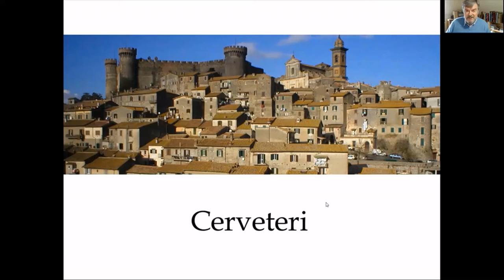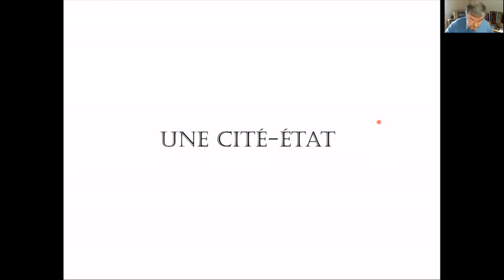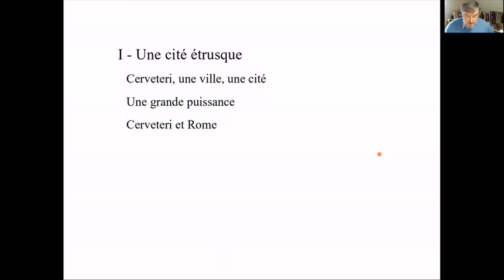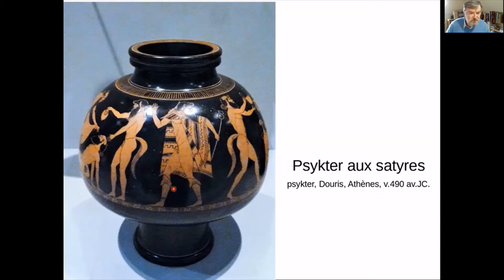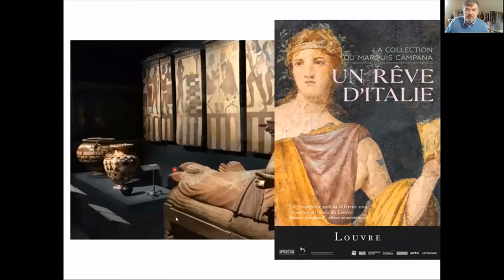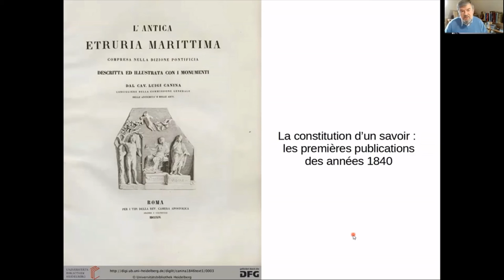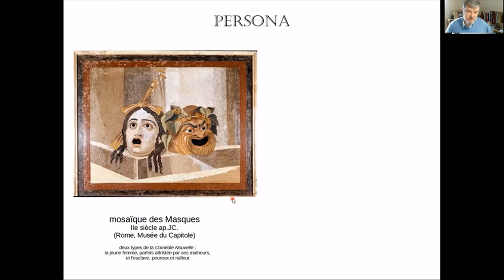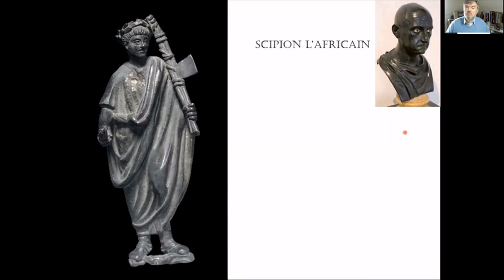Cerveteri, une ville étrusque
Une promenade dans la ville de Cerveteri nous permet de découvrir des aspects culturels, artistiques et historiques souvent mal connus de la civilisation étrusque. Cerveteri a entretenu avec Rome des relations très étroites et très complexes, qui font d'elle la ville étrusque la mieux connue. Loin du "mystère étrusque", visitons une vraie ville étrusque !

I - Une cité étrusque
    • Cerveteri, une ville, une cité
00:03:35  Les sites de Cerveteri
00:06:55  Une cité-état
00:14:35  Géographie étrusque
    • Une grande puissance
00:17:30  Des princes de Kisra aux riches Cérites
00:20:40  Les tablettes de Pyrgi
    • Cerveteri et Rome
00:27:30  Kisra et les oies du Capitole
00:29:45  Cerveteri, l’Athènes des premiers temps ?
00:34:00  Les guerres étrusques de Rome

II - Les trésors de Cerveteri
    • Des milliers de vases attiques et corinthiens
00:36:30  Les deux cratères d’Euphronios
00:40:15  « Vases étrusques » et  réseaux commerciaux
00:46:45  Banquet étrusque et conduite déplorable des femmes étrusques
    • Le sarcophage des Époux
00:51:05  Urne ou sarcophage ?
00:54:10  Époux pour l’éternité
    • Les plaques Campana
00:56:50  Une scène de sacrifice
00:59:30  Les dieux étrusques

III - Problèmes étrusques
    • Naissance de l'étruscologie
01:04:00  L’enjeu politique : les Étrusques et les Médicis
01:10:05  La mode étrusque au XVIIIe siècle
01:11:10  Archéologie et mystère étrusques
    • Questions de langue et d'écriture
01:14:00  Lecture de quelques inscriptions
01:19:10  Les textes rédigés en étrusque sont rares et courts
    • L'évanouissement de la civilisation étrusque
01:21:20  La romanisation des Étrusques
01:25:10  L'influence étrusque sur Rome

Pour aller plus loin :
Collectif - Les Étrusques et la Méditerranée - La cité de Cerveteri, 2013 (catalogue de l'exposition du musée du Louvre-Lens)
Collectif - Étrusques, un hymne à la vie, 2013 (catalogue de l'exposition du musée Maillol à Paris)
Collectif - Etruschi - Viaggio nella terra dei Rasna, 2020 (catalogue de l'exposition du Museo Civico Archeologico de Bologne)